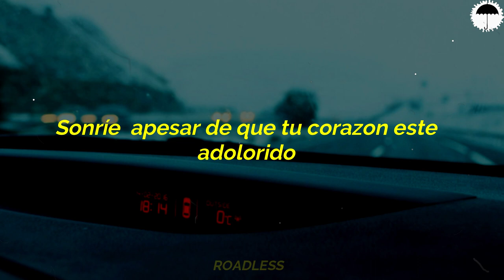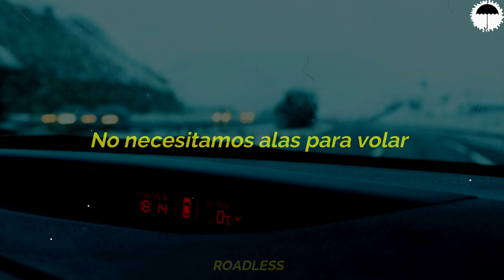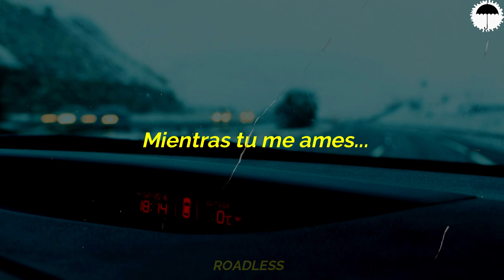Jaymes Young - As long as love me (Sub Español)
🎧 Jaymes Young
➥Stream:

✝ Me :,)